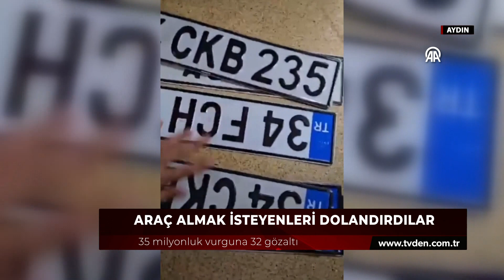Araç alım satımında dolandırıcılık yapan Aydın merkezli suç örgütüne operasyon